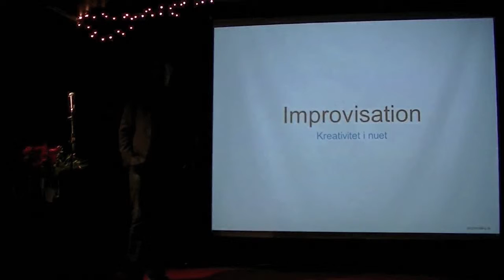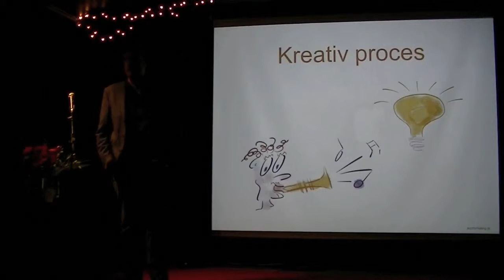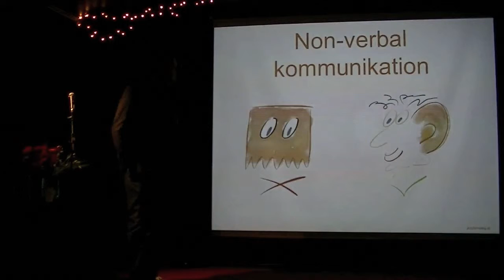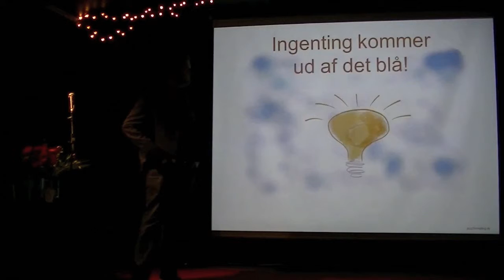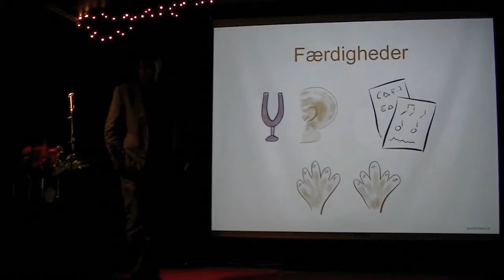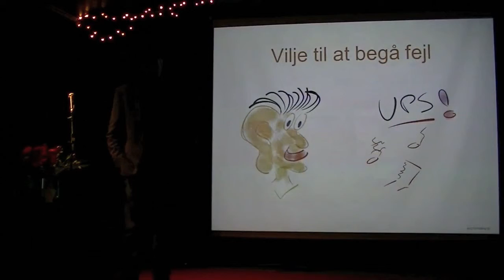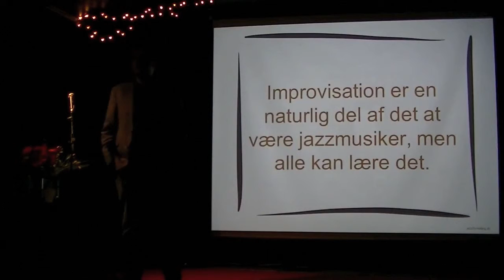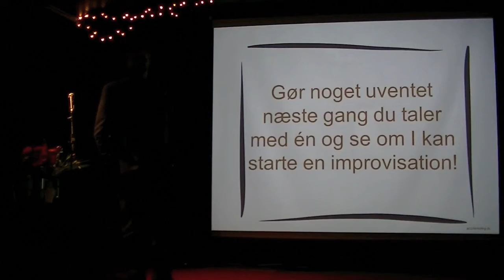PechaKucha Night Aalborg #10 Thomas Albæk Jakobsen "Improvisation - kreativitet i nuet"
PechaKucha Night Aalborg @ Huset, 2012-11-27